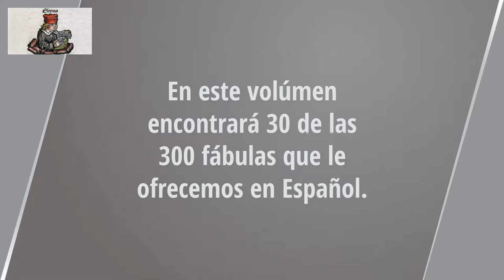La zorra que nunca había visto un león. Las Fábulas de Esopo. Audiolibro en español